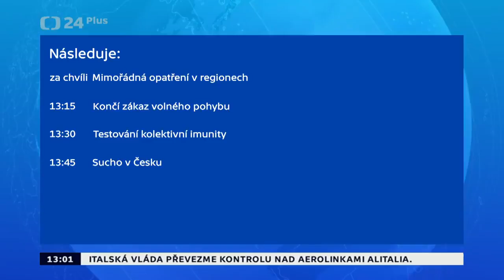Tisková konference po jednání Ústředního krizového štábu